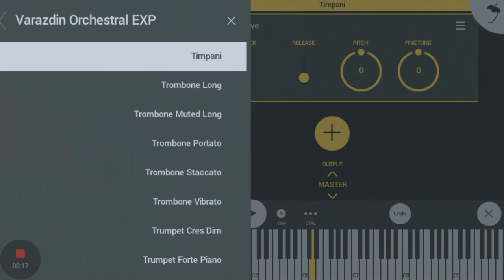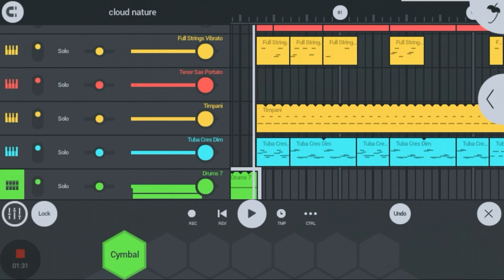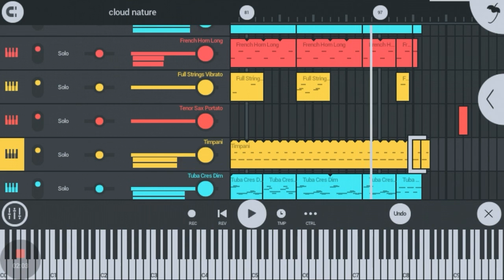cloud nature | made with FL Studio Mobile 3